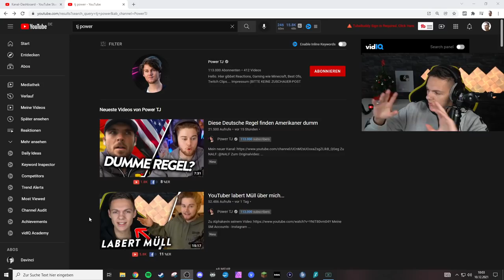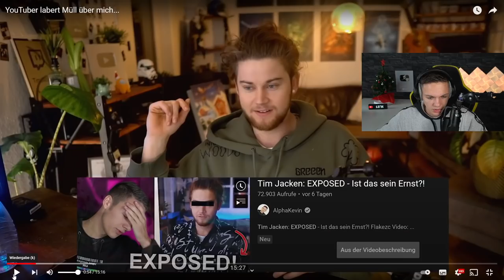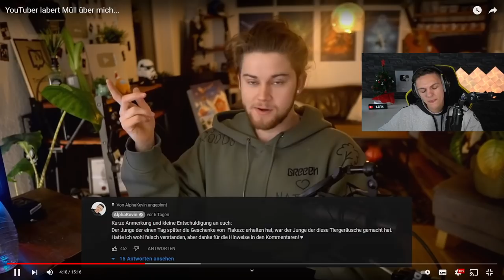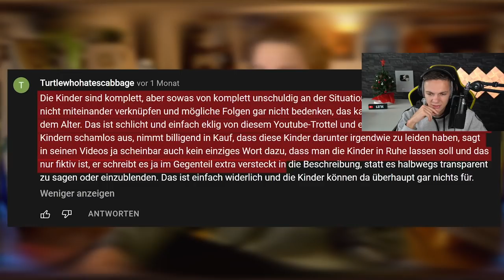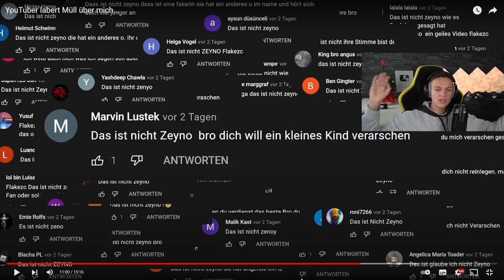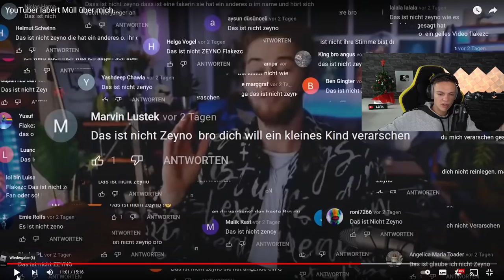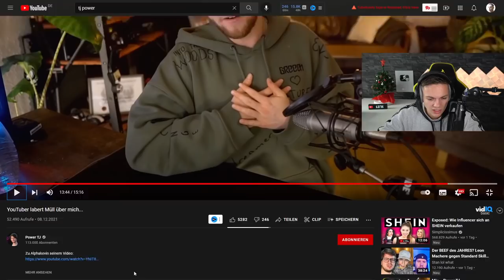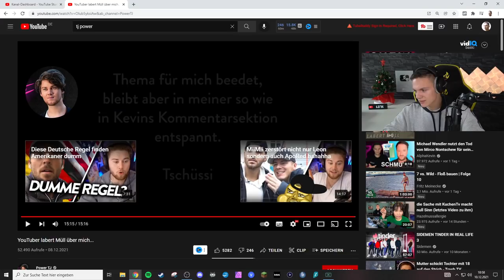Tim Jackens Video gegen mich!